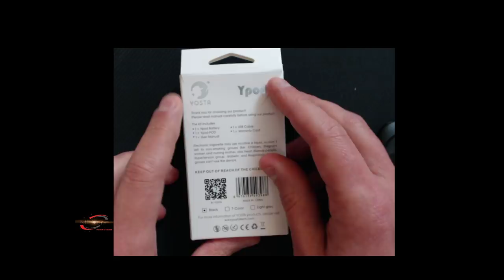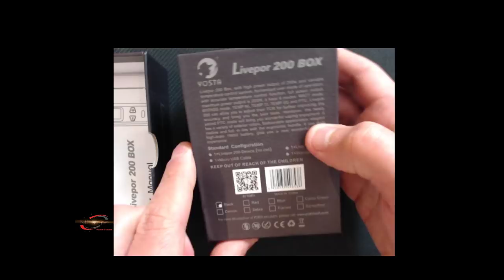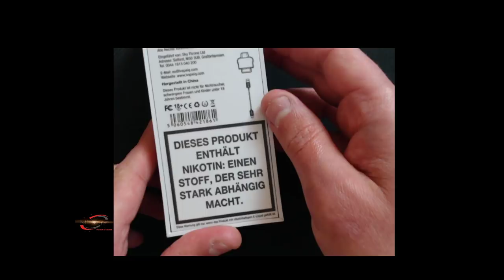MF Vape Live Vlog/Test with Lethal Coilz (a bit later)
Welcome to MF Vape.

Cheers

Mike